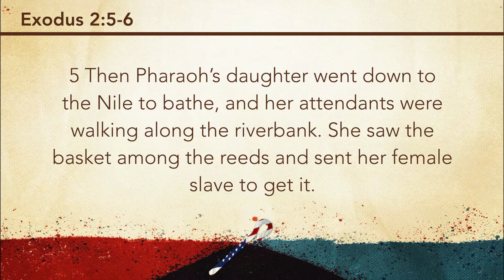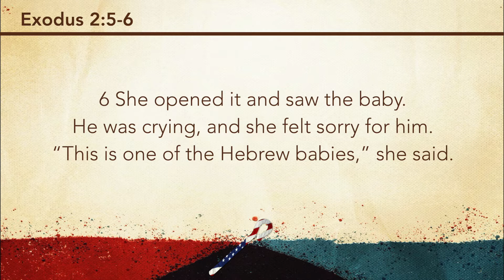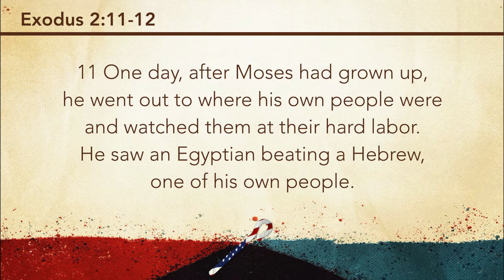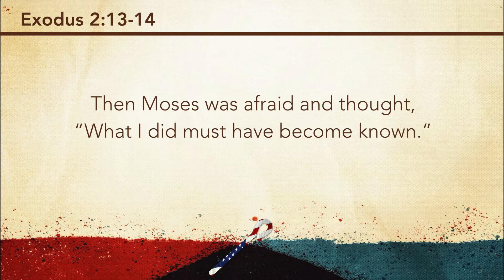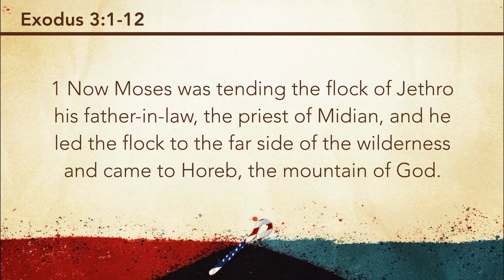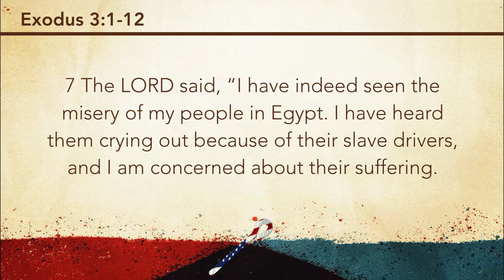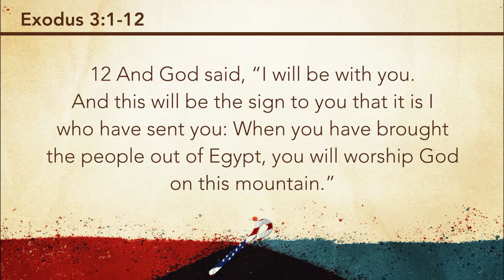Message - Week 5: Moses for President?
Pastor Josh Duffy.